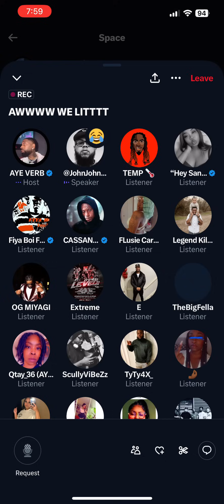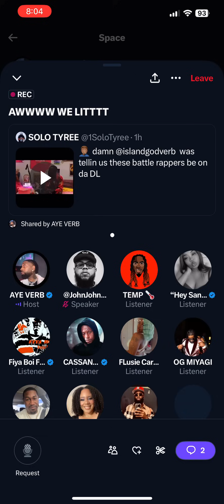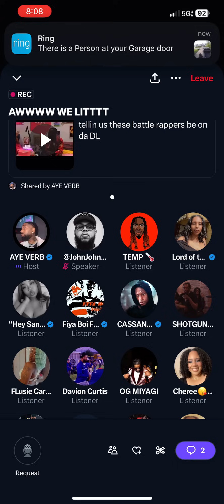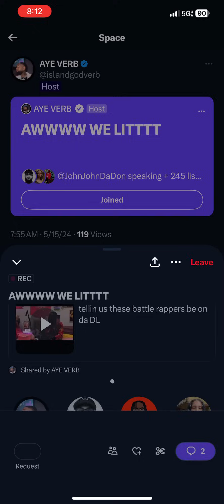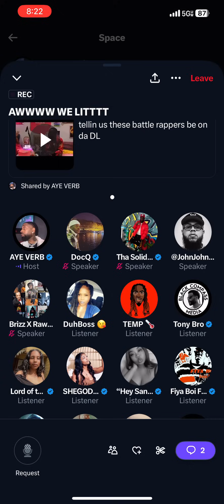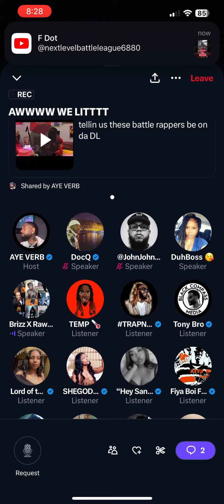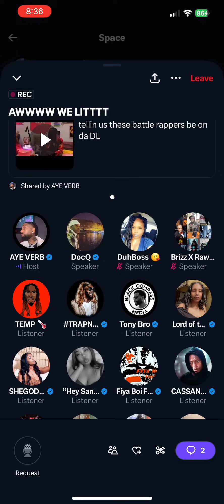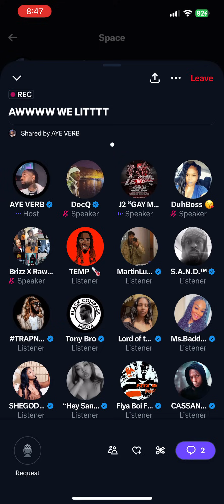WTH🤦🏾‍♂️ 👀 Aye Verb WARNS battlers…J2 RESPONDS to backlash when questioned about “DL Battlers”